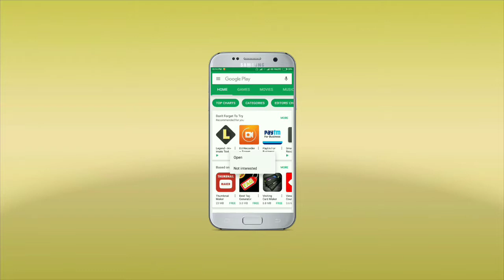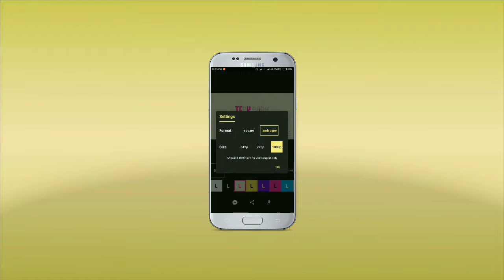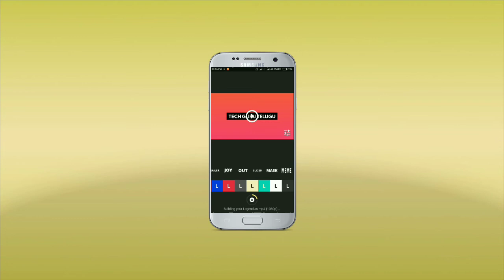How to Make An intro For You YouTube Video | Tech Guru | For Free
Templates and create awesome intros! A lot of you guys asked on how to make an intro with Blender, so here is the tutorial! This tutorial is going to work in 2015, 2016 or 2017 and in the years to come! Enjoy!